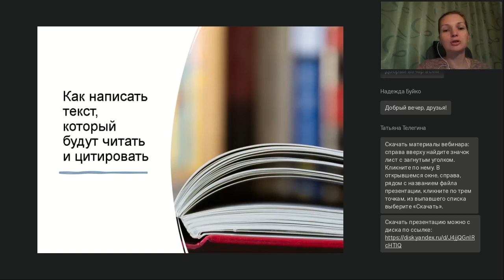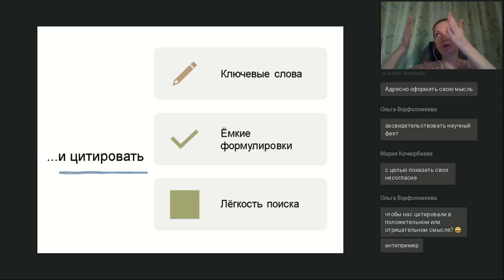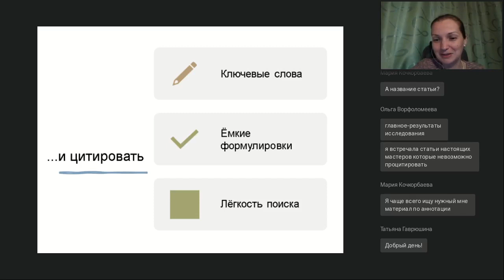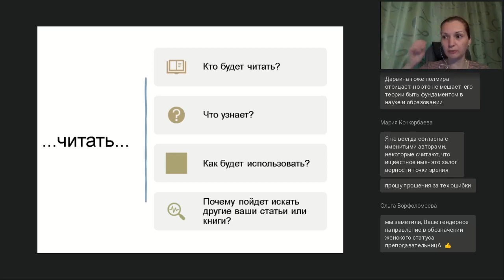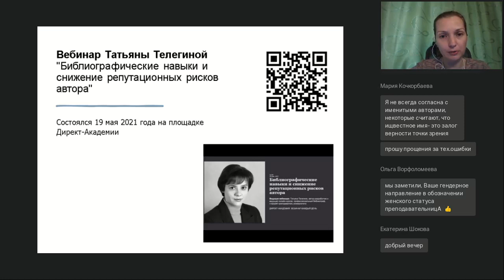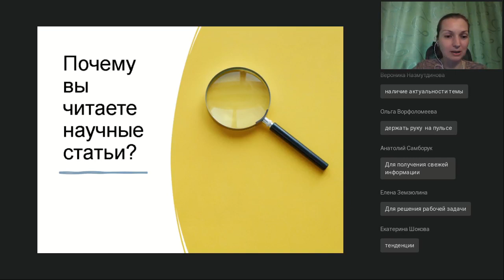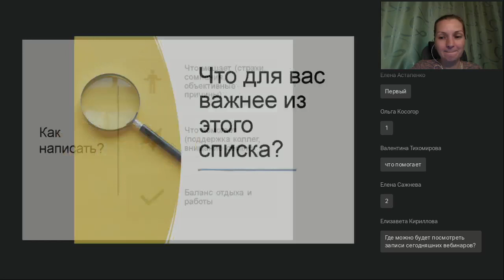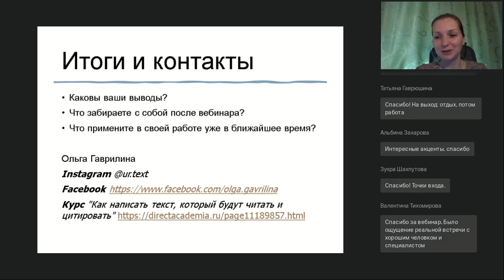Как написать текст, который будут читать и цитировать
Вебинар
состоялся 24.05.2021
Ведущая вебинара:
Ольга Гаврилина, кандидат филологических наук, преподаватель, сертифицированный (ICF) коуч, коуч РСС, 10-летний опыт онлайн-преподавания

Необходимость публикационной активности часто принуждает писать много, но общий объем нагрузки оставляет мало шансов сделать это качественно. В итоге получается, что написано много всего, но как-то использовать написанное, ссылаться на него крайне сложно: работа либо в том или ином виде повторяет прописные истины, либо написана малопонятным даже специалисту языком. На вебинаре поговорим о том, как еще можно подойти к созданию текста, чтобы, несмотря на все внешние требования и условия, сделать его интересным, востребованным и написанным с удовольствием. Вебинар будет полезен для преподавателей, научных сотрудников, аспирантов и студентов, а также их научных руководителей.